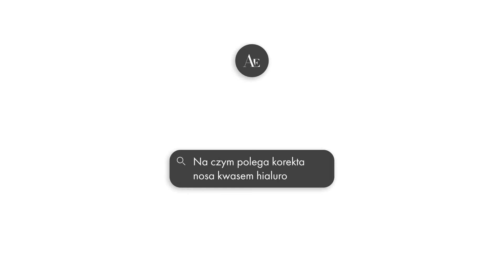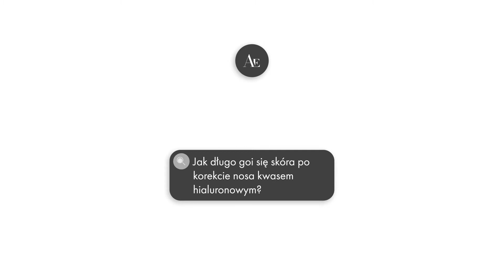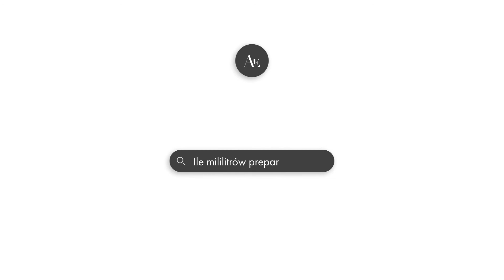Korekta nosa kwasem hialuronowym – najczęstsze pytania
Dr n. med. Diana Kupczyńska z kliniki Ars Estetica odpowiada na najczęściej zadawane pytania dotyczące korekty nosa kwasem hialuronowym.

00:00 Na czym polega korekta nosa kwasem hialuronowym?
00:27 Jakie są wskazania do zabiegu korekty nosa kwasem hialuronowym?
00:45 Kiedy widać efekty po korekcie nosa kwasem hialuronowym?
00:58 Czy efekty korekty nosa kwasem hialuronowym są trwałe? Na jak długo starczają?
01:14 Ile trwa zabieg korekty nosa kwasem hialuronowym?
01:35 Kto wykonuje zabieg korekty nosa kwasem hialuronowym?
02:01 Jak goi się skóra po korekcie nosa kwasem hialuronowym?
02:18 Jakie mogą być powikłania po korekcie nosa kwasem hialuronowym?
03:19 Ile mililitrów preparatu zużywa się do korekty nosa kwasem hialuronowym?

Więcej informacji na temat korekty nosa kwasem hialuronowym oraz operacji plastycznych nosa znajdziesz w poniższych artykułach: